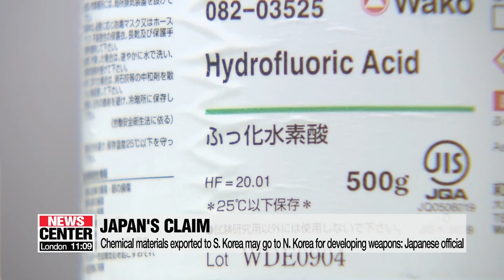S. Korea's foreign ministry rebuts Japan's claim that exports possibly being shipped to N. Korea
외교부, 일본 주장 화학물질 북한유입설 반박... "대북제재 결의 충실히 이행"

South Korea has dismissed Japan's claim that some of its exports may have gone to North Korea for the purpose of developing weapons.
Seoul stressed that is fully abiding by international sanctions against Pyeongyang.
Kan Hyeong-woo reports.
Seoul's foreign ministry is dismissing claims by a high-ranking Japanese official that certain materials exported to South Korea may have gone to North Korea.
According to a foreign ministry official on Monday,... the South Korean government is thoroughly following the rules of the four multilateral export control regimes...   which aim to prevent the proliferation of weapons of mass destruction along with their related equipment and technology.
The ministry added that Seoul is faithfully implementing the UN Security Council resolutions on North Korea while closely coordinating with the international community.
Seoul's statement came a day after Japanese Prime Minister Shinzo Abe said on local TV   that it's clear Seoul is not keeping its international agreement with Tokyo over the issue of wartime forced labor,... so it's reasonable to think that South Korea is not complying with trade restrictions against North Korea.
Abe was referring to the decision by Seoul's Supreme Court last year ordering Japanese firms to compensate South Koreans forced into hard labor during wartime... against which Tokyo has strongly protested.
Abe's close aide and the acting secretary-general of Japan's ruling Liberal Democratic Party Koichi Hagiuda also said last week that the final destination of certain chemical materials exported to South Korea was unknown and raised concerns that such exports, which can be used to develop military weapons, may go to North Korea.
"Referring to the claim made by  Hagiuda,... South Korea's foreign ministry made it clear that the Japanese official needs to back up such accusations with detailed proof.